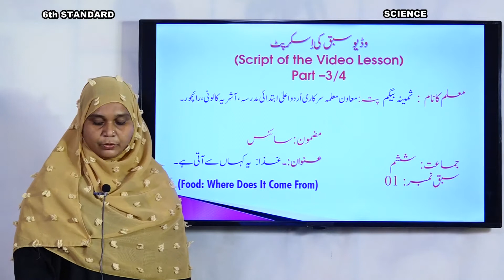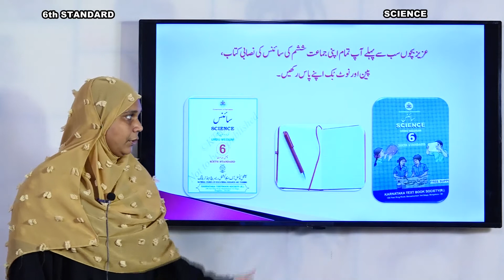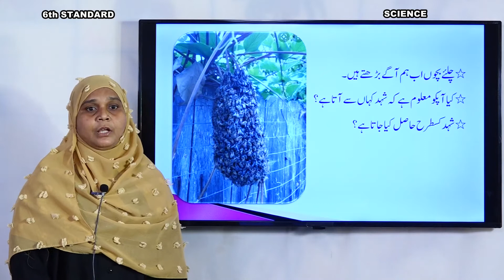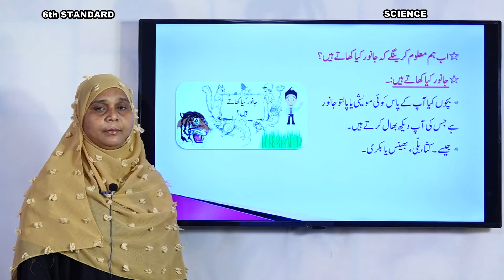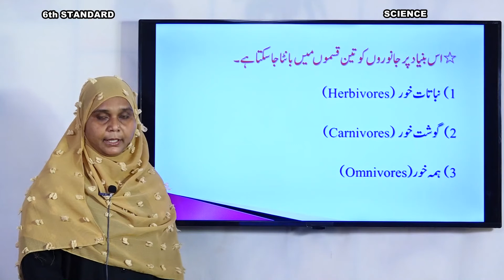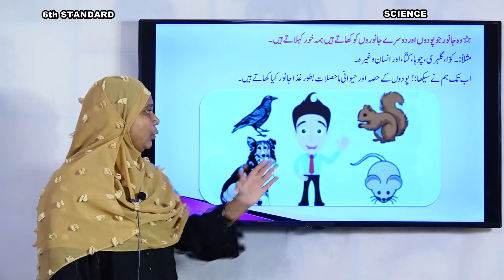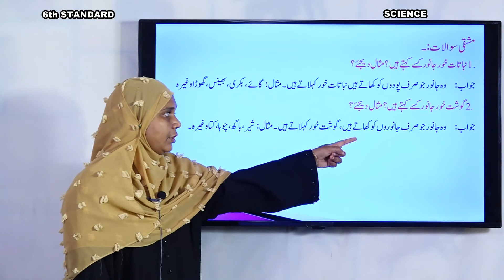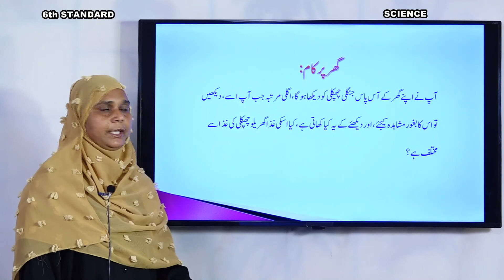Samveda - e classes - Urdu medium - 6th Science